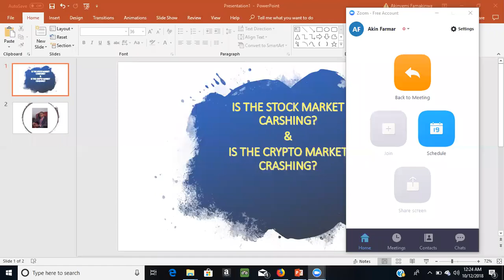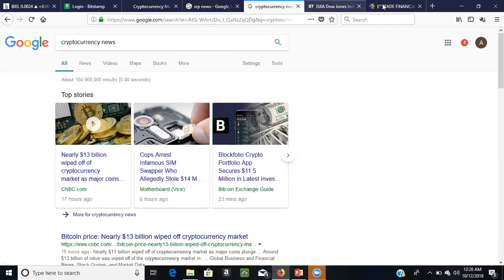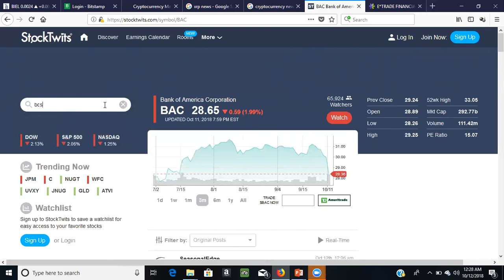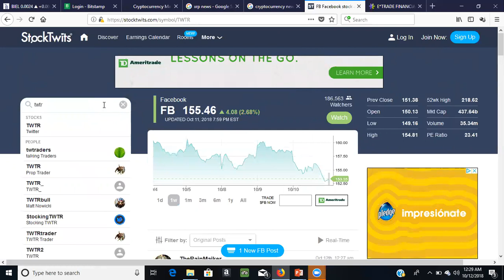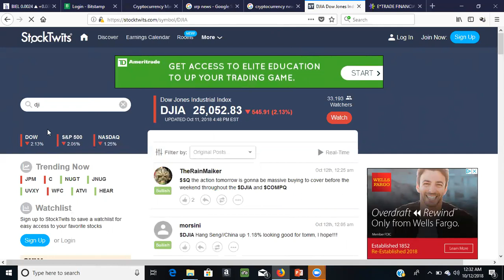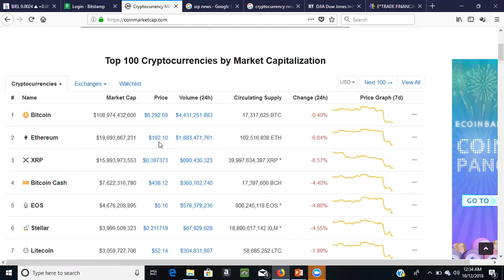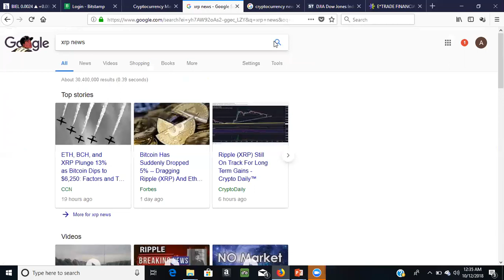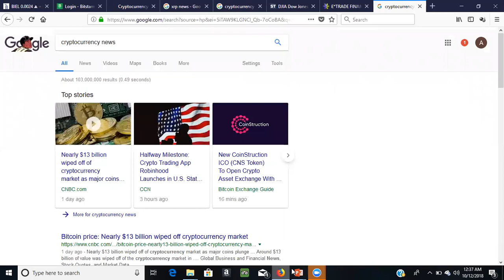Is the Stock Market Crashing & Is the Crypto Market Crashing?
Is there a correlation between the bear stock market and the bear crypto market? Is it time to sell off or time for opportunity to invest in the market?